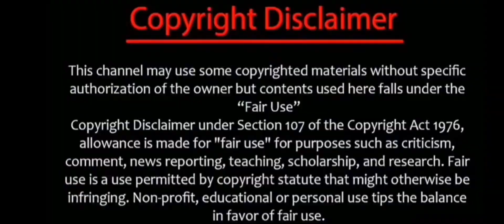SFI പിള്ളേർ തന്നെ കൃഷ്ണകുമാറിനെ കോളേജിലെ സ്റ്റാർ ആക്കി 🤣